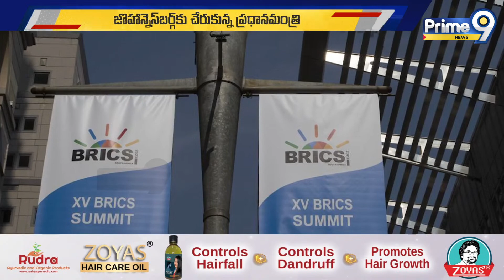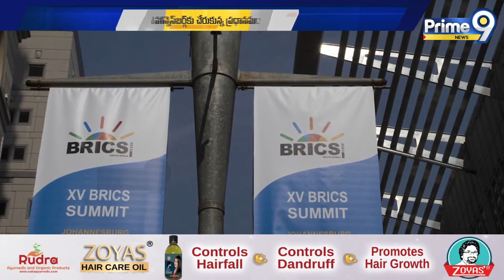జోహన్నెస్‌బర్గ్‌కు చేరుకున్న ప్రధాని మోడీ | PM Modi | Prime9 News